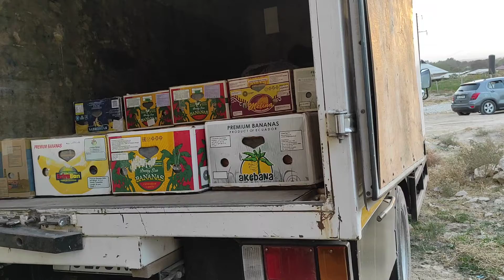янабир шерйурак опамиз иш бошладилар 936398888